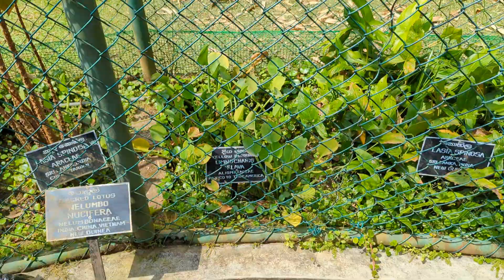Emersed aquatic plants of Sri Lanka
Emersed plants displayed in the Royal Botanic Gardens at Peradeniya (Kandy) in Sri Lanka.  Many are available for growth in home aquarium or pond setups.